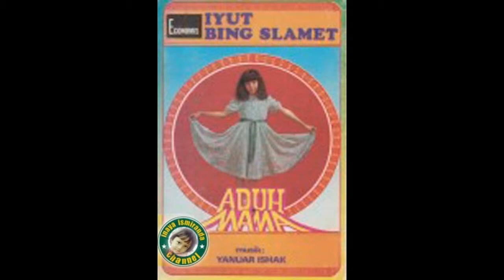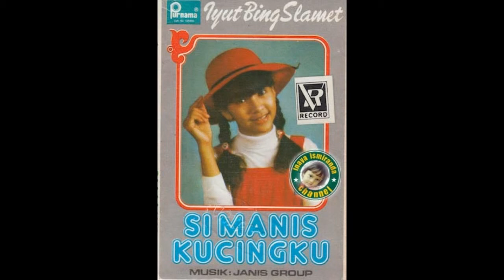Iyut Bing Slamet ~ pemalu